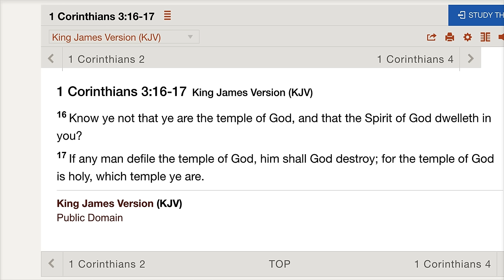Health update! And... talk on 'Do not defile your temple'!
INFORMATION BELOW: ⤵

↪ PLEASE DONATE to the Homeless outreach that delivers care packages and other items to those who have no home.  Living on the streets.  Women with children, our veterans, men who lost jobs and have families to care for.  They are our brothers and sisters.  Your kindness to assist those who have fell on hard times, is greatly needed and appreciated.  For more information on the care packages that are delivered, please click this link to view items

(Update as of October 20, 2017 - Ministry site is being remodeled, will be available for access shortly)

Annie